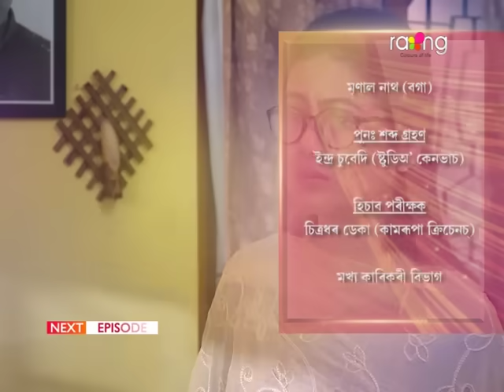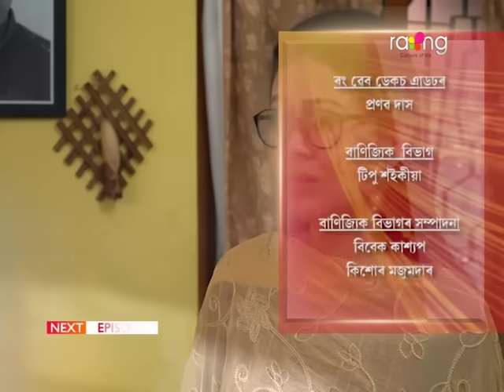Raag Anurag - ৰাগ অনুৰাগ | 03rd Nov 2023 | Ep No 131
প্ৰান্তনুৱে দৰ্শনাৰ মতে সিদ্ধান্ত সলনি কৰিবনে?